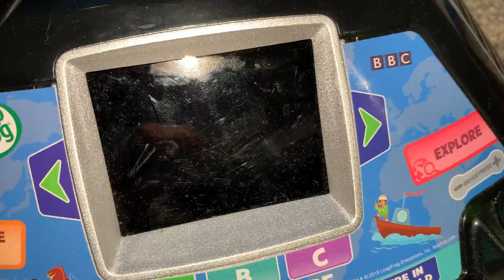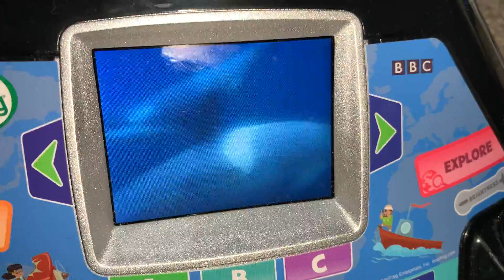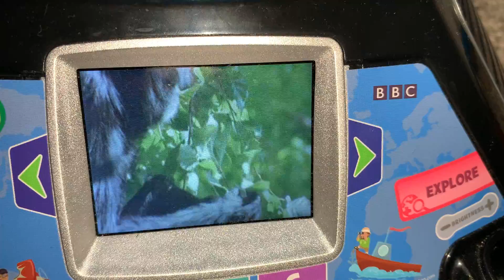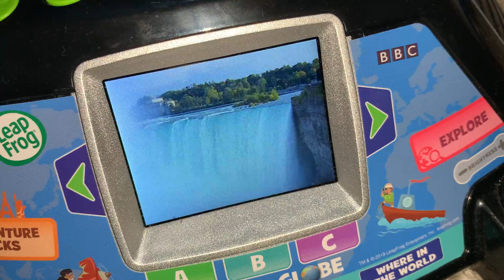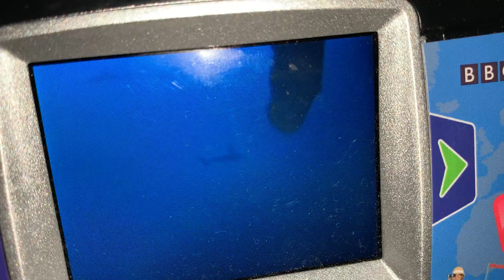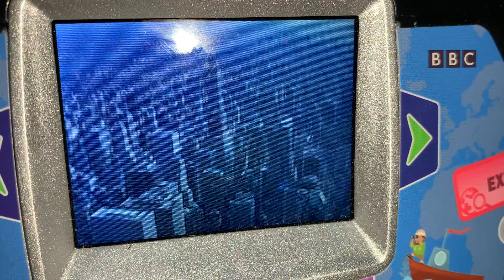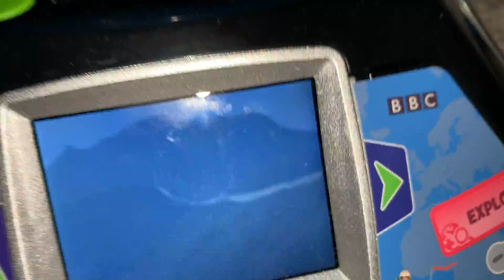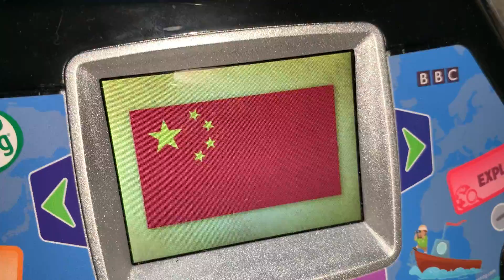Me showing you the magic aventures blob let’s explore part one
Miss showing you all my magic adventure  globe with me